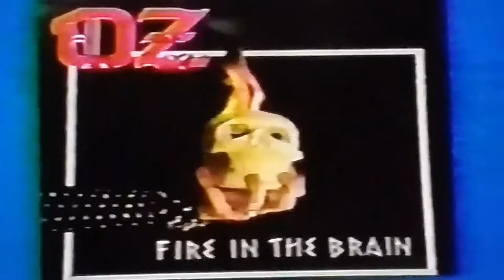Combat Records Advertisement In The Mid 80's